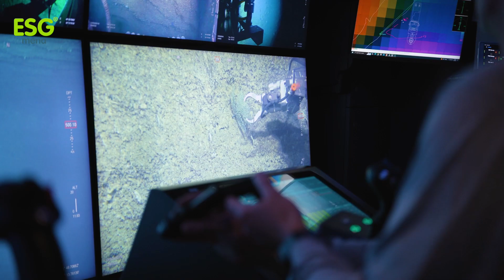Unveiling OceanQuest: Dr. Martin Visbeck on Deep Sea Exploration & Global Collaboration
ESG Mena had an interview with Dr. Martin Wiesbeck, CEO of Ocean Quest, ahead of their official launch at the UN Ocean Conference in Nice. Discover how Ocean Quest is pioneering deep ocean exploration, advancing marine technology, and fostering international collaboration to unlock the mysteries of the deep sea for the benefit of humanity. Learn about their upcoming expeditions, focus on seamounts, and commitment to empowering early-career ocean professionals, especially in regions with limited access to marine science resources. Dive into the future of ocean discovery and see how Ocean Quest supports Saudi Arabia’s Vision 2030 and global marine conservation efforts.

في مقابلة حصرية مع الدكتور مارتن ويسبيك،
Ocean Quest الرئيس التنفيذي لمؤسسة
 ، قبل الإطلاق الرسمي للمؤسسة في مؤتمر الأمم المتحدة للمحيطات في نيس.
Ocean Quest اكتشف كيف تقود
 استكشاف أعماق المحيطات، وتطوير التكنولوجيا البحرية، وتعزيز التعاون الدولي لكشف أسرار المحيطات العميقة لصالح البشرية. تعرف على بعثاتهم القادمة، وتركيزهم على الجبال البحرية، والتزامهم بتمكين المتخصصين الشباب في علوم المحيطات، خاصة في المناطق ذات الموارد المحدودة. استكشف مستقبل   Ocean Quest اكتشاف المحيطات وكيف تدعم
 رؤية السعودية 2030 وجهود الحفاظ على البيئة البحرية العالمية.